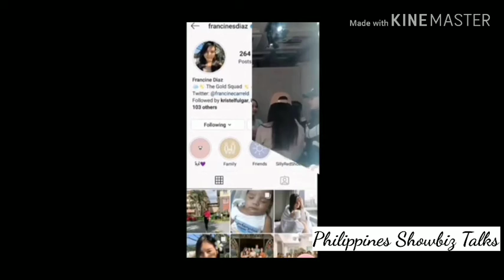FRANCINE DIAZ UMIYAK DAHIL SA NAPANOOD NA MOVIE ANO ITO ALAMIN